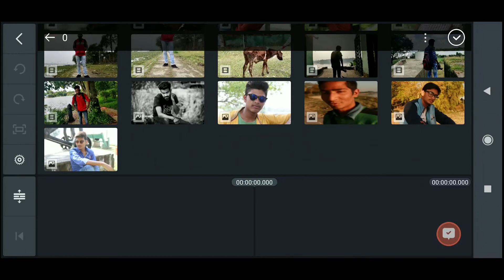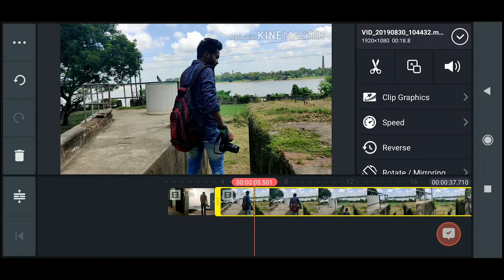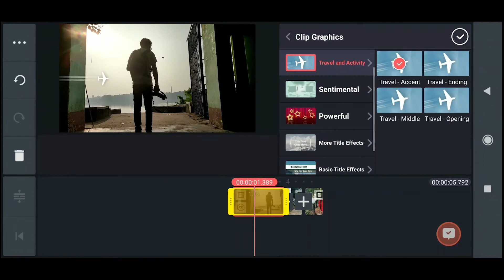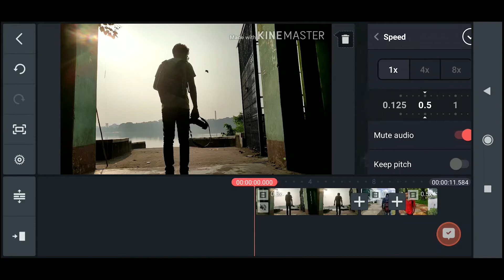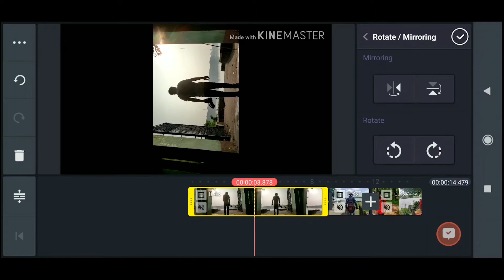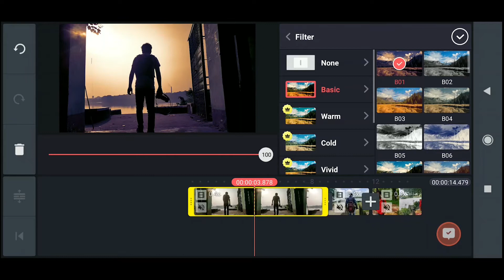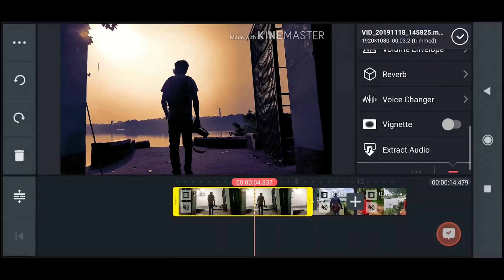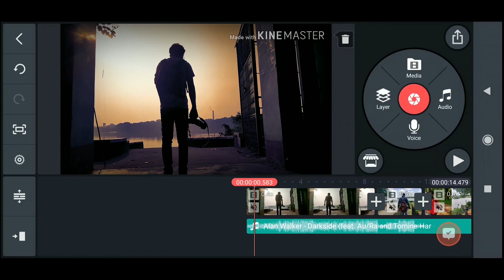Kinemaster Basic Video Editting Tutorial II Best Video Editting app for Mobile II Tutorial 2